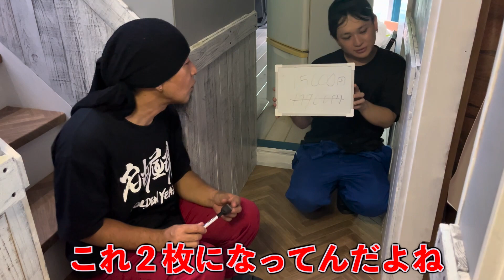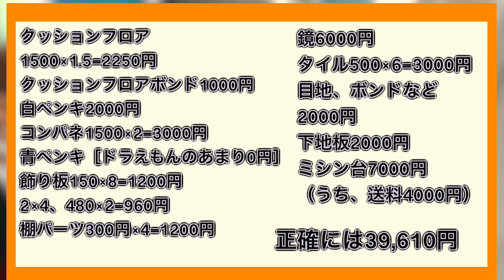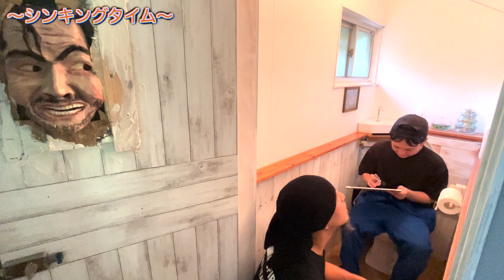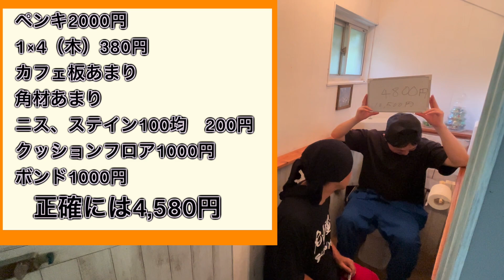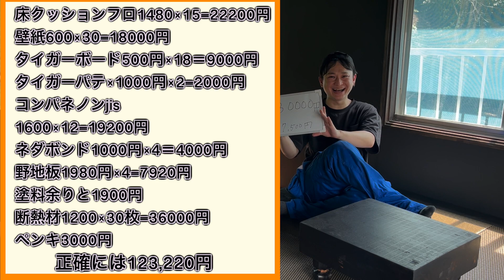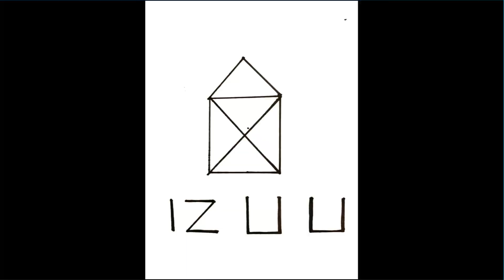【70万円ボロ家】○○万円のDIY費用がかかったのか！発表します！【貧乏DIY】#69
海なし県出身の2人が
海の近くに家を購入してリフォーム開拓！

今回は総額をクイズ形式で発表しました！
査定額がガバガバ過ぎですがすいません。
昔から金額を当てたり人の年齢をドンピシャで当てる能力があったので力を少し発揮出来た気がします。
また進んだら続きをやりたいので楽しみにお待ちください。
（まさき）

部屋の壁紙、クッションフロア、漆喰、ペンキ、野地板、カフェ板、ミッチャクロン、石膏ボード、コンパネ、洗面台、モザイクタイル、アンティークミシン、など、色々購入しですが、意外と安く仕上がってるんじゃないかと！自画自賛してます！
素人DIYにしては良くできているのでは？w
（くま）

本人達の主観、妄想、知識が含まれてます。間違った内容が有るかも知れませんがご理解の上ご覧下さい。

コメントで感想お待ちしております！

~チームIzuU~
くま
まさき

ED曲
cannibal  rabbit  / Kiss Me

お勧め動画

BitStarアカデミー izuU担当者宛